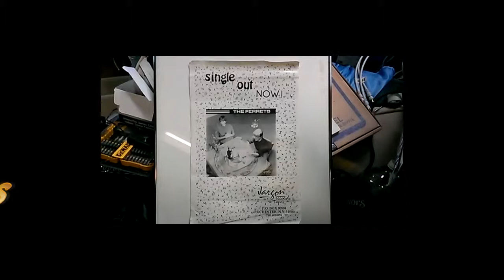A cassette recording I made of Jim Huie on the radio in the 80's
Poster from the single The Ferrets recorded on Jargon Records.

There are videos from these guys still in the can, I gotta develop the videotape !